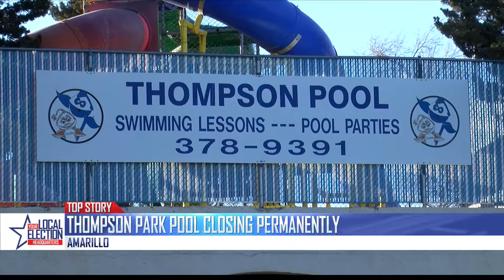City of Amarillo Parks and Rec conducting an asset management plan After Thompson Pool Closure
The city made the decision after numerous inspections determined the pool was unsafe for future use.